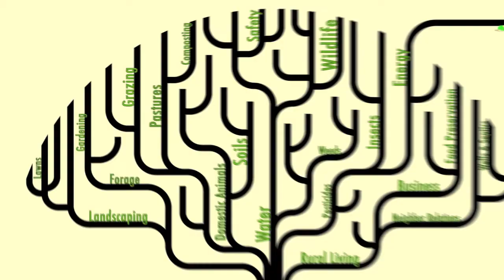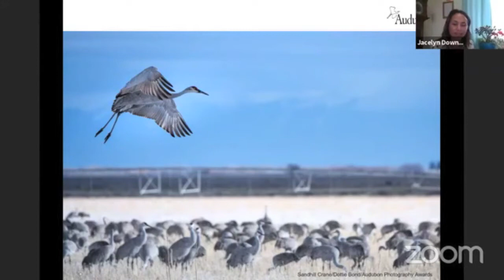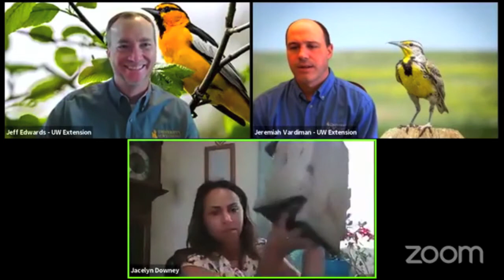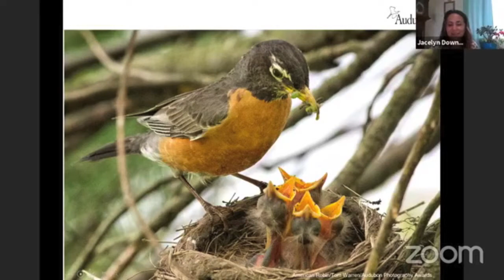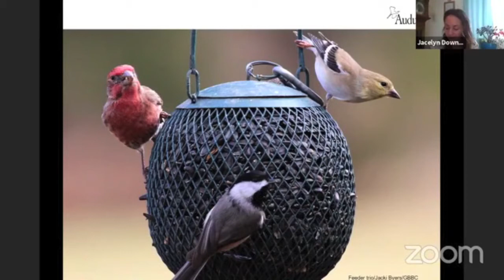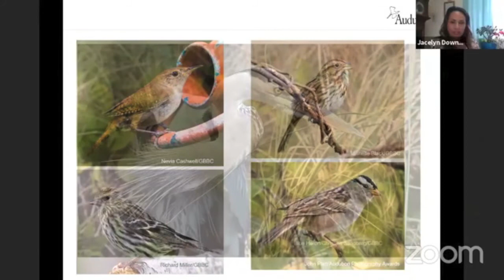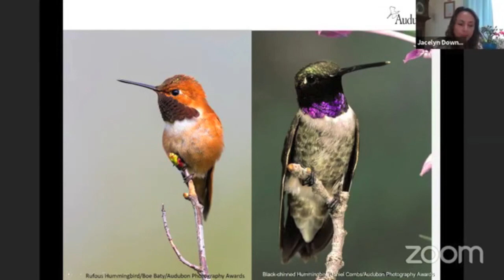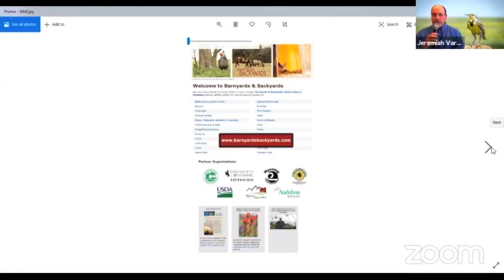B&B Live! - Spring birds of Wyoming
Join us and our guest Jacelyn Downey, Audubon Rockies, to learn more about the birds who visit us in spring!  Any ads you see on this video were placed there by YouTube (aka Google).  We asked to have them removed from our channel.  You can observe whether they did or not.